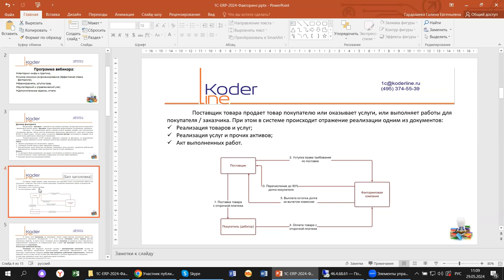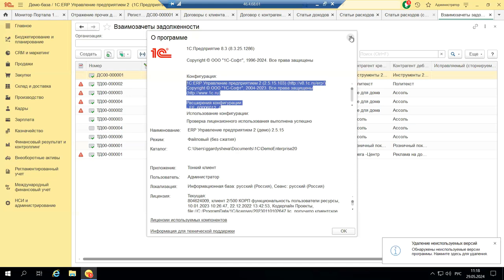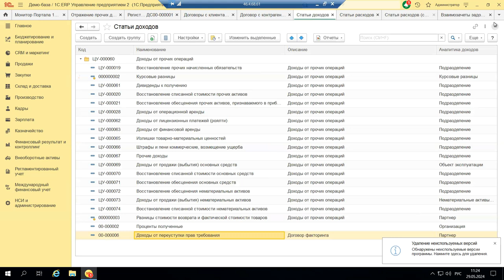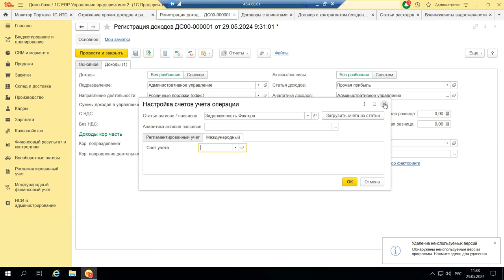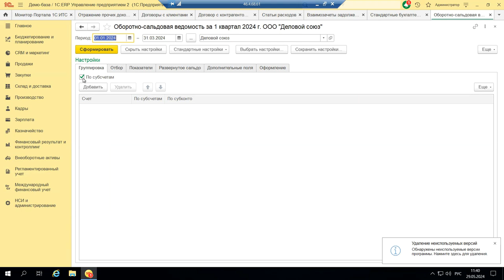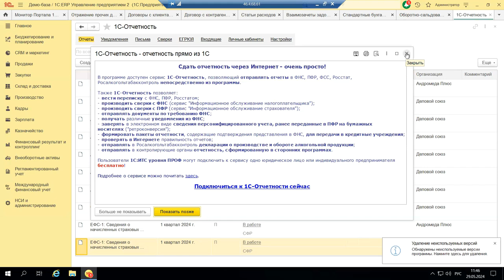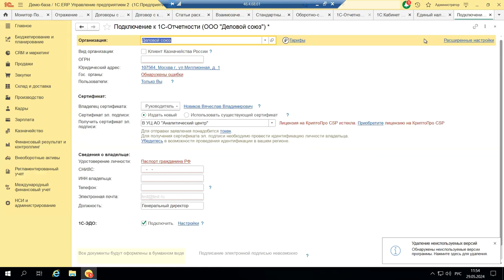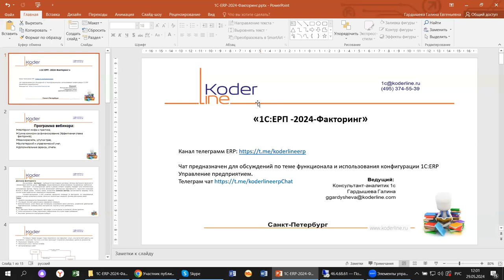Вебинар «1С:ERP. Факторинг на примере 1С:ERP»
Компания «Кодерлайн» провела вебинар «1С:ERP. Факторинг на примере 1С:ERP»

Описание
Факторинг – достаточно часто применяемый вид договоров. Какие тонкости про факторинг необходимо знать, как эффективно настроить справочники и документооборот, как застраховаться от рисков-вопросов много, разбираемся с ними на примере 1С:ERP.

Программа
1.      Факторинг-мифы и практика;
2.      Сумма комиссии за финансирование (Эффективная ставка факторинга);
3.      Взаиморасчеты, уступка прав;
4.      Бухгалтерский и управленческий учет;
5.      Дополнительные сервисы, отчеты.